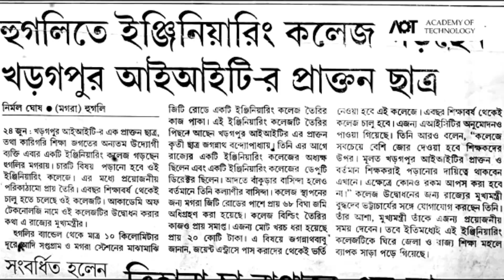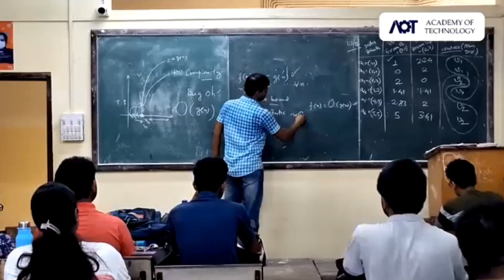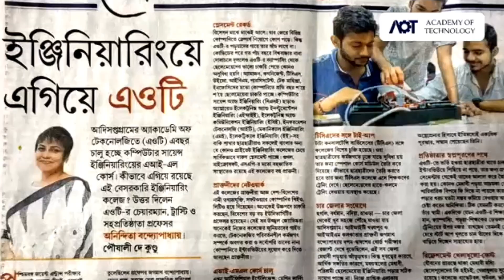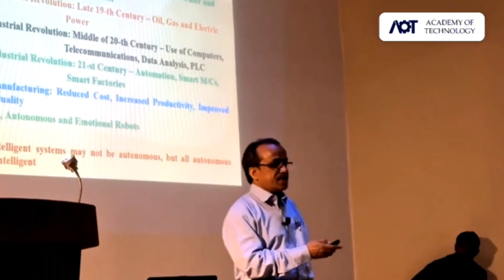Celebrating 22 Years of Excellence (2003–2025) | Academy of Technology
Join us in a visual celebration of the 22-year journey of the Academy of Technology (AOT), Adisaptagram. Since its inception in 2003, AOT has been a hub of learning, innovation, and industry-academia collaboration, shaping thousands of engineers and professionals who continue to make a difference worldwide.

This commemorative film chronicles the institute’s milestones, growth, and legacy of excellence, while reflecting on the collective efforts of faculty, students, alumni, and industry partners who have been part of this remarkable voyage.

✨ Academy of Technology — 22 Years of Nurturing Talent, Building Futures, and Inspiring Innovation.

🎬 Video Editing & Production Team

Aritra Hui – CSE, 3rd Year
Debojyoti De – ECE, 4th Year
Ankush Sanyal – CSE, 3rd Year
Anubhab Roy – CSE, 2nd Year
Diptanil Sen – CSBS, 3rd Year